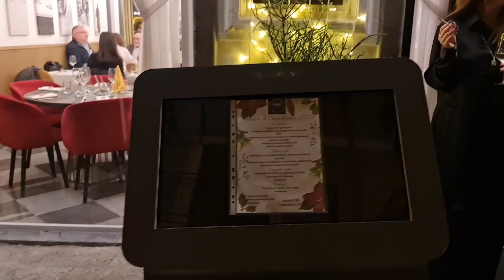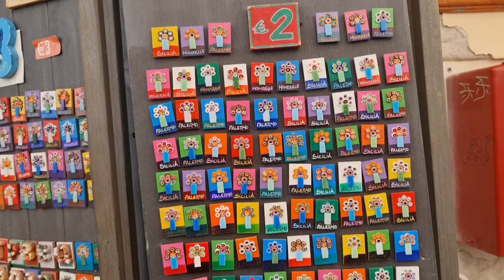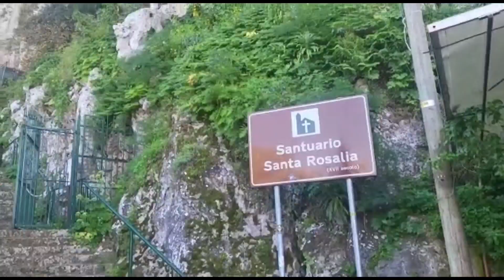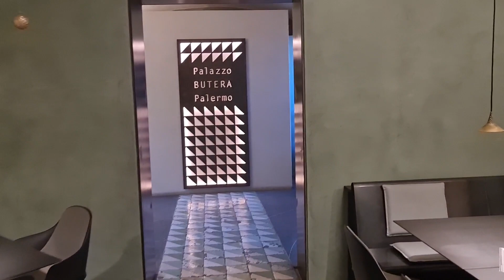FINAL DO ANO EM PALERMO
passei o final desse ano de 2022 em Palermo na Cecilia,  e quero compartilhar com vocês esse momento e mostrar algumas das coisas que fiz nessa cidade rica de història e lugares incriveis